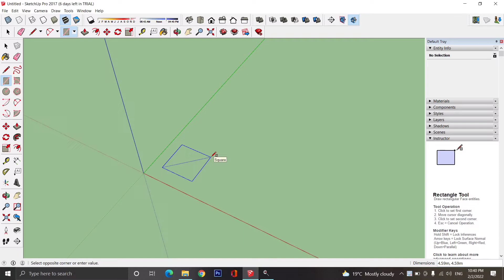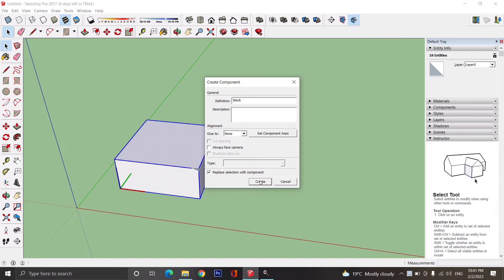What are the Components in SketchUp?